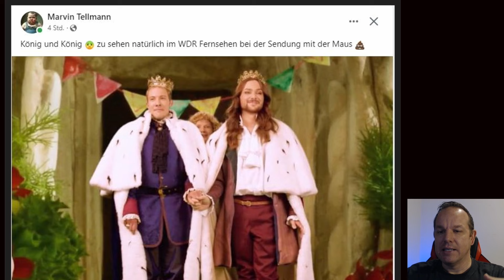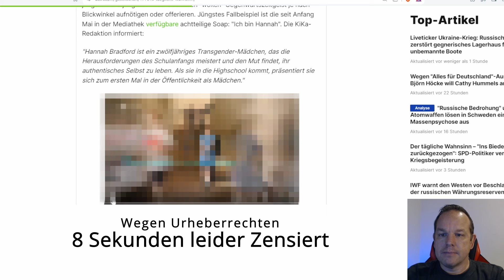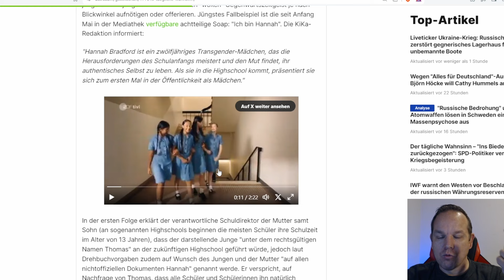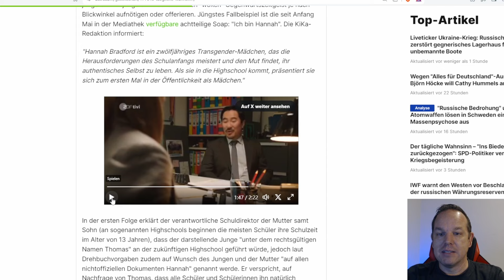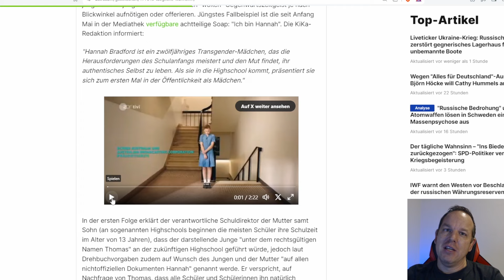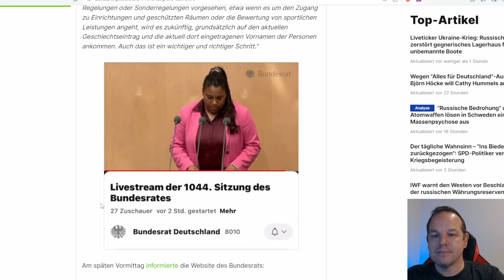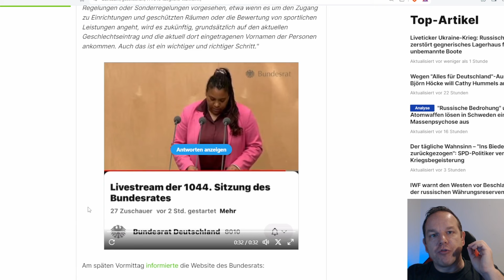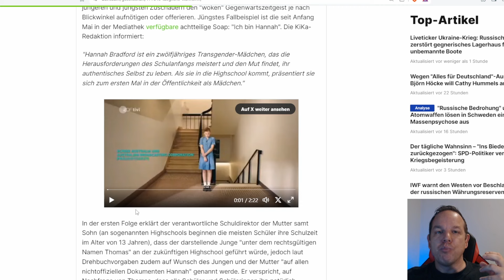ZDF-Kinderkanal präsentiert: Transgender-Soap mit 12 jährigen Transkind!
Beim ZDF möchten verantwortliche KiKa-Redakteure anscheinend auch den jüngeren und jüngsten Zuschauern den "woken" Gegenwartszeitgeist je nach Blickwinkel aufnötigen oder offerieren. Jüngstes Fallbeispiel ist die seit Anfang Mai in der Mediathek verfügbare achtteilige Soap: "Ich bin Hannah".
Alle Details im Video!

▬ Brauchbares ▬▬▬▬▬▬▬▬▬▬▬▬▬▬

►Bitcoin: bc1qs05kxgmf98x9hrnlqgnhm8cmyfr3av0dw6lf0k
►Ether: 0xb9173C78e854ab87f6655C10b7DF2b9413b3814e
►BAT: 0xb9173C78e854ab87f6655C10b7DF2b9413b3814e

▬ Quellen ▬▬▬▬▬▬▬▬▬▬▬▬▬▬▬▬

X (Twitter)

▬ Weitere Infos ▬▬▬▬▬▬▬▬▬▬▬▬▬▬